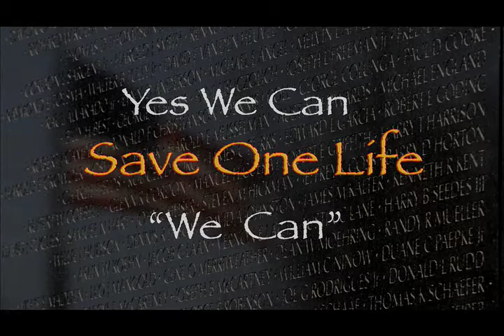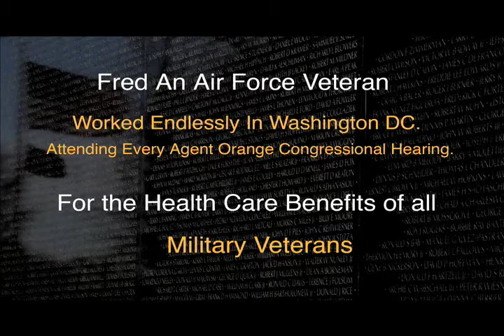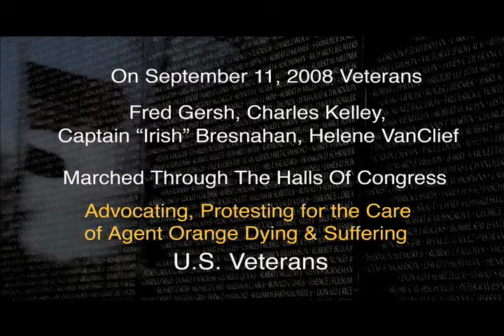Vietnam Veteran Fred Sheppard Gersh Memorial Tribute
Vietnam Veteran Agent Orange Memorial Tribute Honoring USAF VNV
Fred Sheppard Gersh
Vietnam Veteran May 24, 1936 -- April 5, 2012

Agent Orange Advocate Fighting For The Healthcare Medical Disability VA Benefits of Veterans Exposed To Suffering and Dying from Agent Orange Herbicides Dioxin TCDD.

Fred was a fierce advocate for Prostate Cancer awareness and Veteran's Health after his exposure to Agent Orange during his service in Vietnam.

Fred was known for his amazing energy, drive, and his generosity sharing his smile and origami cranes. Fred is survived by the following family, his wife of 52 years, Maxine "Micki" who resides in Alexandria, Virginia His three sons Mark Gersh, his wife Bernadette, and their daughter Jordan, Robert Gersh, his wife Susan Horowitz, their daughter Shira, and their son Avram, Benjamin Gersh, His brother, Milton Gersh.

Fred attended the University of New Hampshire (UNH) in Durham, NH where he graduated in 1959 with a Bachelor of Science degree in Mechanical Engineering. Attended UNH's Air Force ROTC program, from which he received his commission as a Second Lieutenant in 1959.

Fred retired as a Colonel in the US Air Force on June 30, 1986.  His major military service awards and decorations included the Legion of Merit with oak leave cluster (OLC), Bronze Star Medal, Meritorious Service Medal with OLC, Air Force Commendation Medal, Air Force Outstanding Unit Award ribbon with "Valor" device and four OLCs, National Defense Service Medal, Vietnam Service Medal, Republic of Vietnam Honor Medal 1st class and Republic of Vietnam Gallantry Cross with palm.